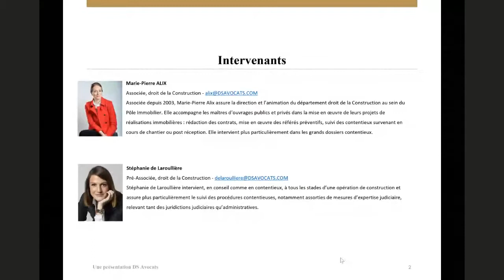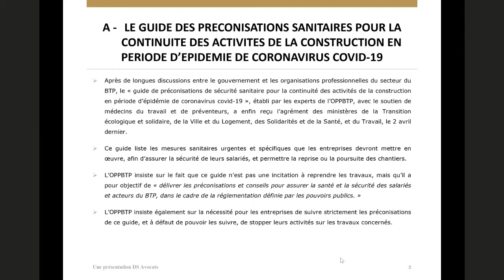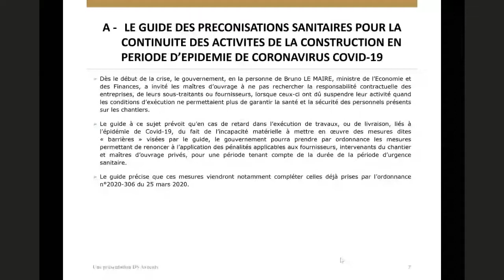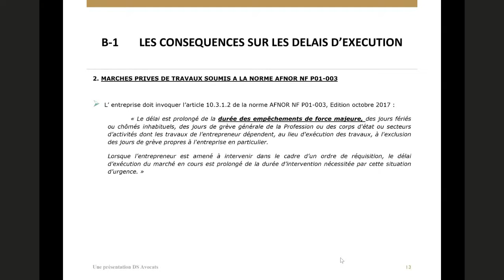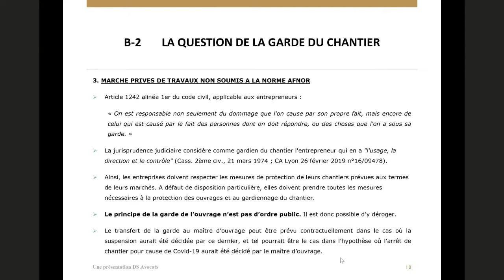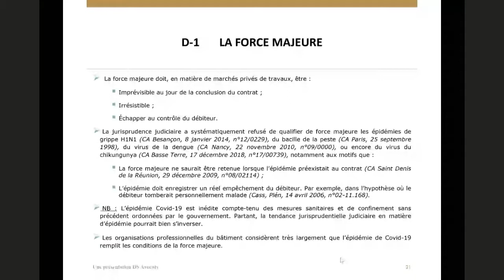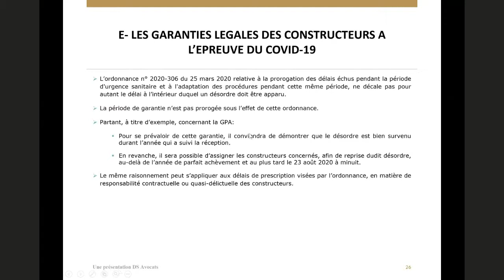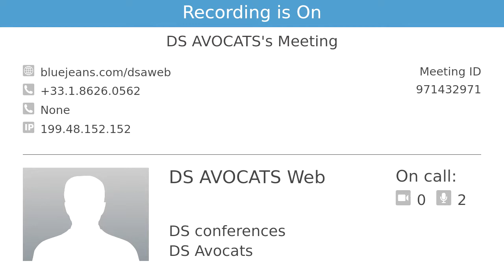17 avril 2020 - L'impact du Covid19 sur les marchés de travaux - Une présentation DS Avocats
1h, 1 sujet avec DS Avocats Le gouvernement a confirmé dès le début de la crise sanitaire que les chantiers n’étaient pas suspendus, et au contraire, a encouragé la poursuite de l’activité, et ce en dépit des vives contestations des acteurs du secteur du BTP. Le Guide de préconisations de sécurité sanitaire pour la continuité des activités de la construction tant attendu, publié le 2 avril dernier, se préoccupe essentiellement des questions d’ordre sanitaire et ne règle pas les nombreuses questions, notamment juridiques et financières, que posent cette situation inédite de pandémie. La présente conférence a pour objectif de clarifier, à date, l’impact du Covid-19 sur les marchés de travaux. Intervenants : - Marie-Pierre Alix, Associée, DS Avocats - Stéphanie de Laroullière, Pré-Associée, DS Avocats